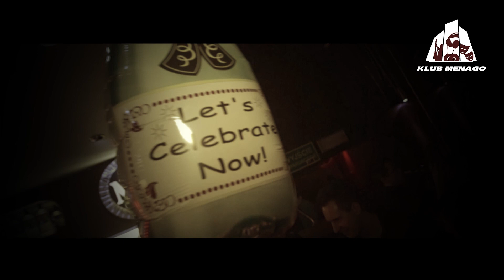20 lat Klubu Menago - Born to rage!